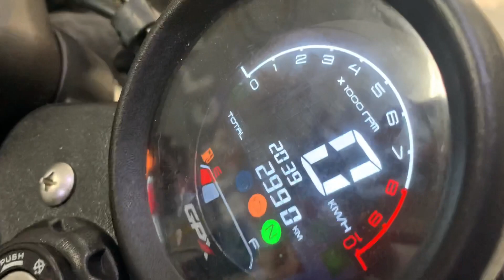Gpx twin 250 super keng nha ae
Biển ST 69

Ae quan tâm hoặc muốn xem chi tiết vào link youtobe bên dưới nhé: